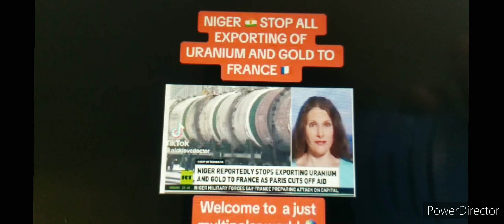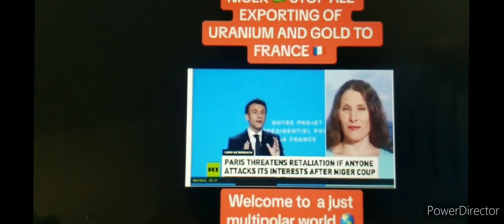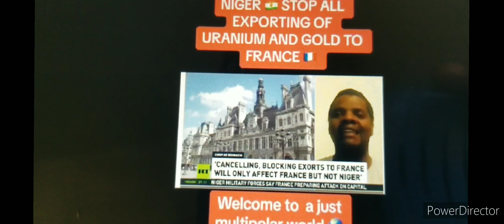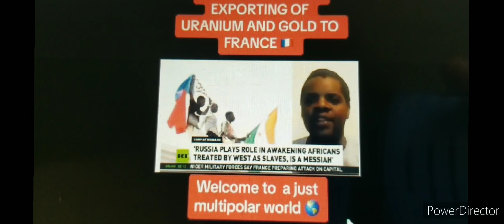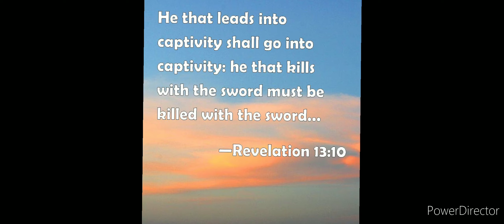🇸🇩SOUDAH CONFLICT* AND THE STEALING OF GOLD FROM NIGER🇳🇪